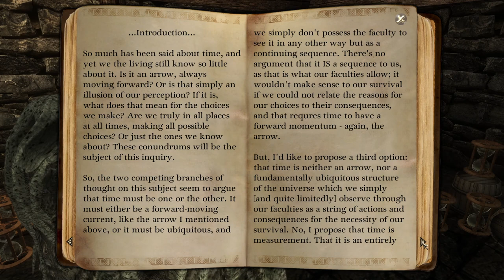Two Worlds 2 - Tutorial/Let's Play - Episode 97 - Obsession!!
Welcome to "Episode 97" of my "Two Worlds 2" "Tutorial/Let's Play" series. In this episode, I complete the quest "Obsession". I hope you enjoy this episode as much as I enjoyed making it for you. :o)